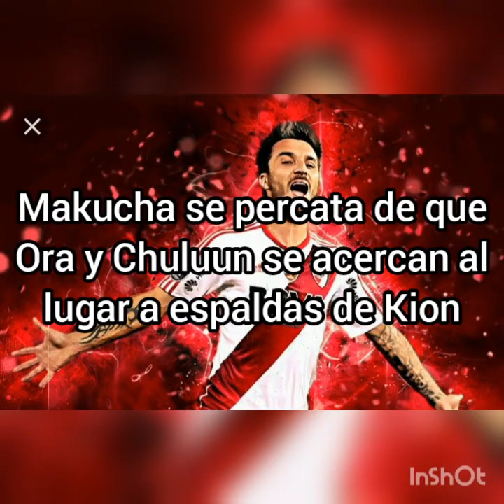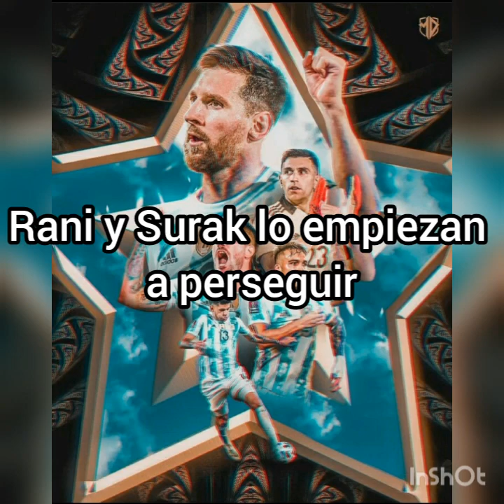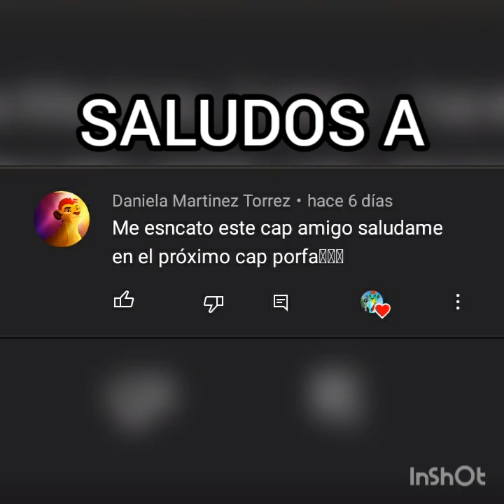Kion x Rani "Un Romance del Destino" #19